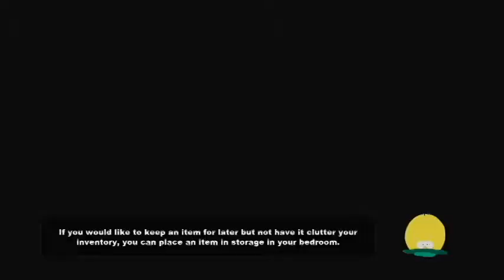South Park the Stick of Truth (EP 15) Zombie Chef